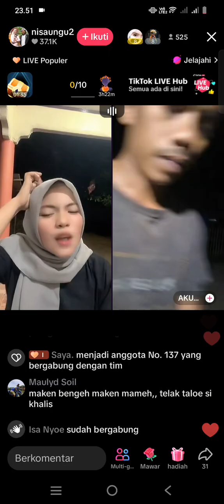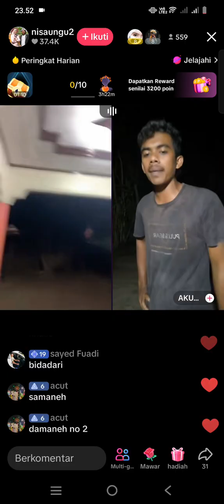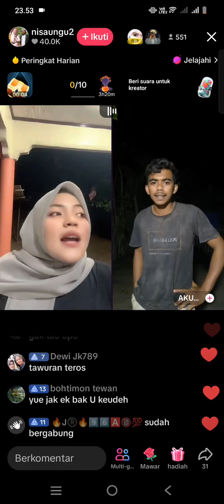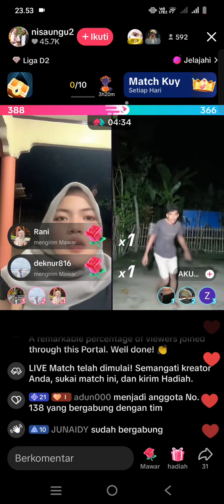Nisa Lawan Komandan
Nisa dan komandan beradu dinpk online